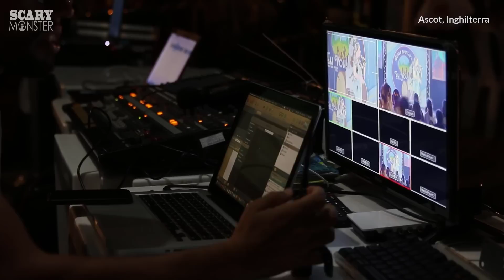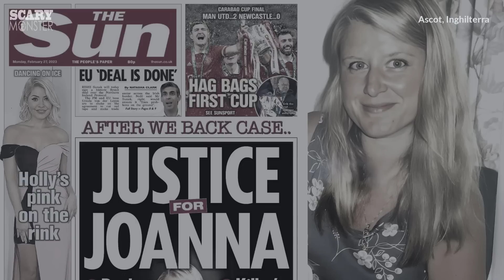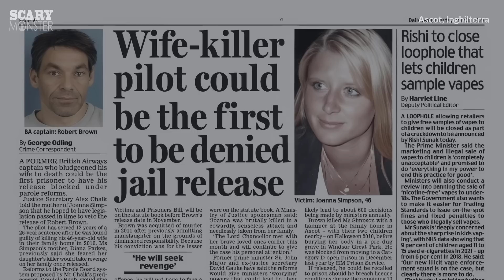Quando tuo Marito è uno Sconosciuto: l'orribile Morte di Joanna Simpson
L'uomo che ha ucciso sua moglie nel 2010 e l'ha seppellita. Robert Brown fu condannato a 26 anni di carcere, ma ora potrebbe succedere qualcosa che farebbe gridare allo scandalo. Questo caso ha sollevato interrogativi sul trattamento della violenza domestica da parte del sistema giudiziario inglese e il periodo di tempo in cui i colpevoli sono generalmente incarcerati.

Il caso dell'omicidio di Joanna Simpson è un tragico promemoria dei pericoli della violenza domestica. È anche un caso che solleva importanti interrogativi sulla risposta del sistema giudiziario a questo crimine. Spero che questo video aiuti a sensibilizzare su questo problema e a difendere la giustizia per Joanna Simpson e altre vittime di violenza domestica.

Visita la pagina dedicata ai miei consigli di lettura di libri true-crime su Amazon

(In caso di acquisto, il canale riceve una commissione sul libro acquistato. A te non costa nulla di più, a parte il prezzo del libro ovviamente.

Per contatti:
Antonello Sale